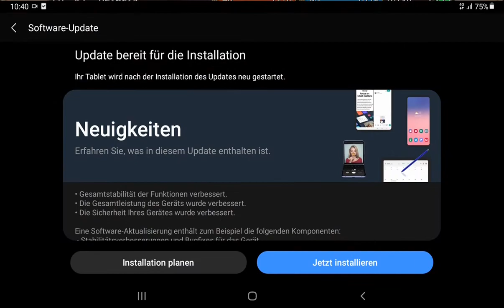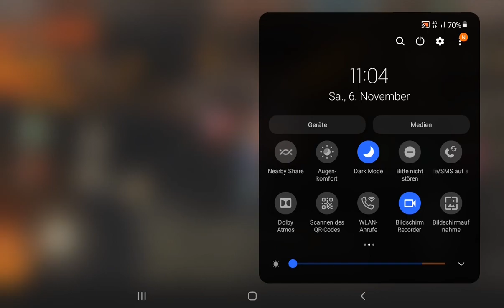Iruna with Sherlotta Part 28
pls support the artist of my thumbnail